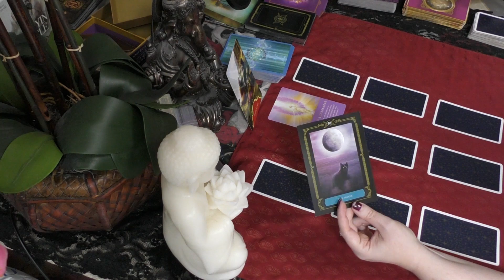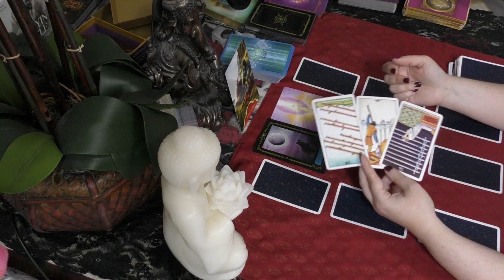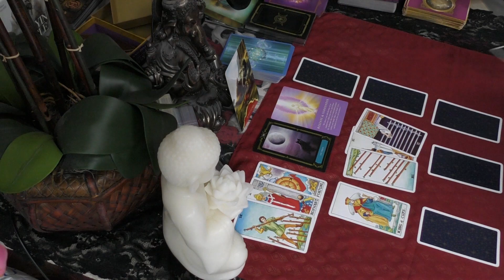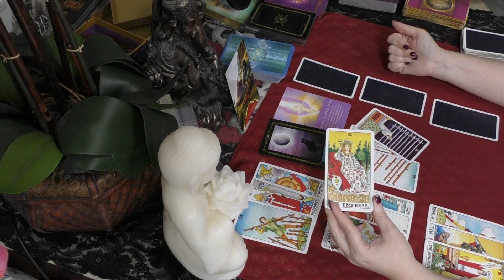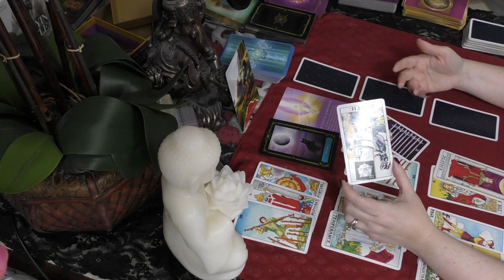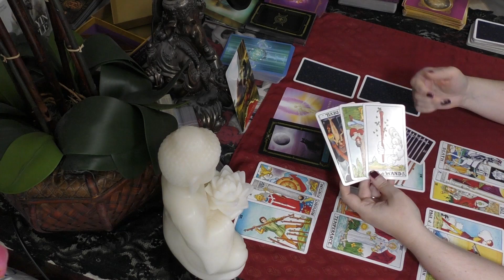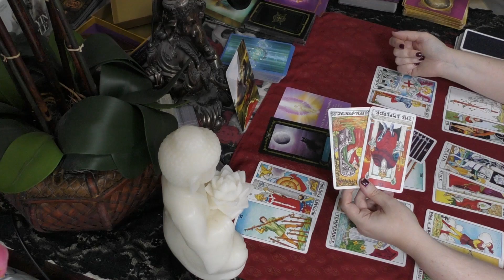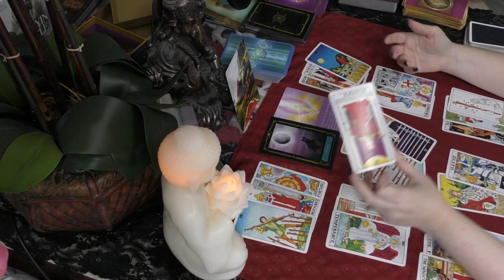Gemini MISSED OPPORTUNITY? Mid Month AUGUST 2018 Tarot Reading